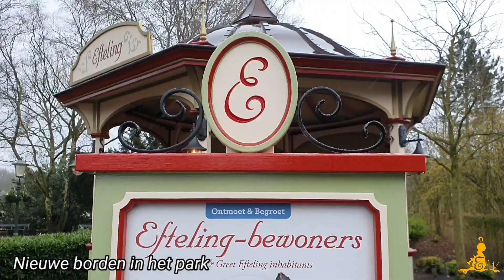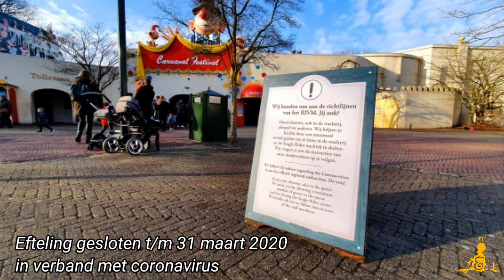[Efteling] ✔️ UPDATES week 11 [2020]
* Dit is geen officieel YouTube-kanaal van de Efteling *